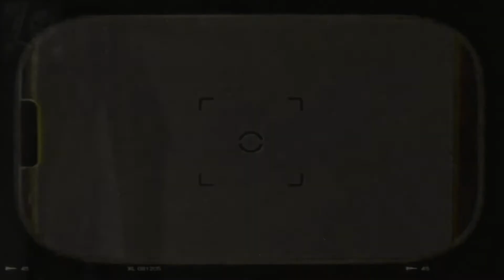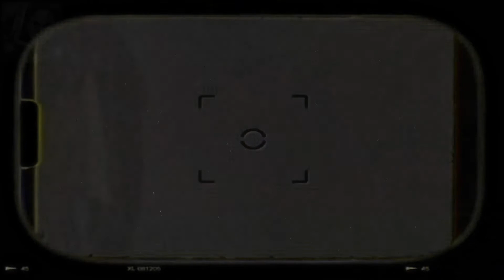Viernes de autor | Señor Lupescu de Anthony Boucher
Prepárate un té, un café o un mate y acércate al fuego para escuchar una historia…
William Anthony Parker White, conocido por su seudónimo Anthony Boucher (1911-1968), fue un autor, crítico estadounidense que escribió varios misterios clásicos, novelas, cuentos, ciencia ficción y radionovelas. Entre 1942 y 1947 actuó como crítico de ficción mayoritariamente de misterio para el San Francisco Chronicle. También fue editor, incluyendo antologías de ciencia ficción, y escribió reseñas de misterio durante muchos años en The New York Times. Fue uno de los primeros traductores al inglés de Jorge Luis Borges.
Este relato cuenta como Bobby comienza a jugar con un amigo imaginario, el Señor Lupescu, quien aparece cuando sus padres se separaron. Aunque Bobby lo describe como un ser de aspecto extravagante, casi circense, mezcla de payaso y demonio, el Señor Lupescu no parece constituir una verdadera amenaza. Simplemente juega con el muchacho, pasa tiempo con él, algo que su padre evita a toda costa. El verdadero peligro parece girar alrededor de una tercera entidad imaginaria.